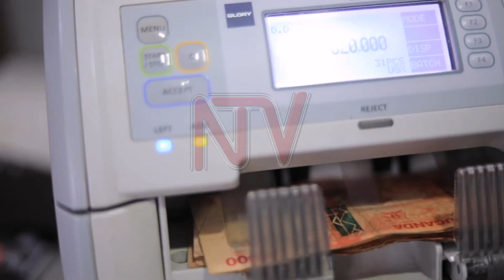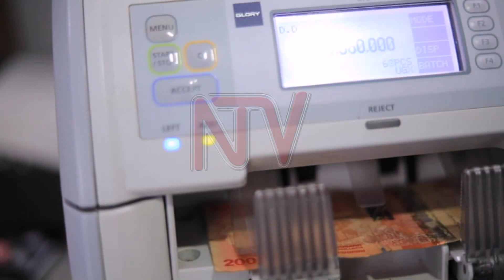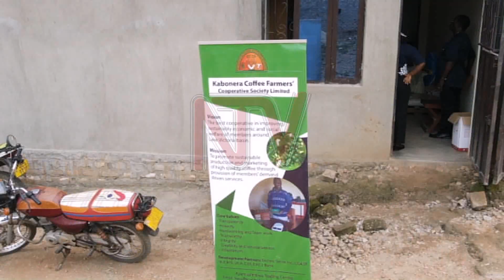Stanbic Bank in the spotlight for its role in funding agriculture in Uganda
Financing agriculture despite its significance to the economy remains a daunting task for the financial industry. For Stanbic Bank, the largest funder of the sector, partnerships and approaches beyond traditional methods is the way to go particularly working with SACCOs.